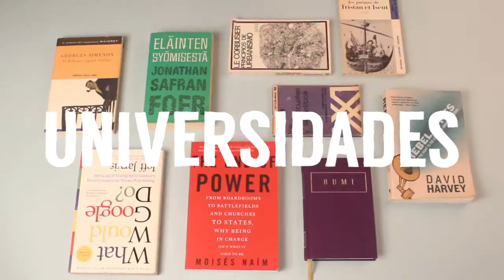Taller Emprende Panama HD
SENACYT te invita a participar de un evento innovador Taller Emprende Panamá” una oportunidad única para adentrarte al mundo de la innovación y del emprendimiento. Inscríbete en el sitio: epa.senacyt.gob.pa